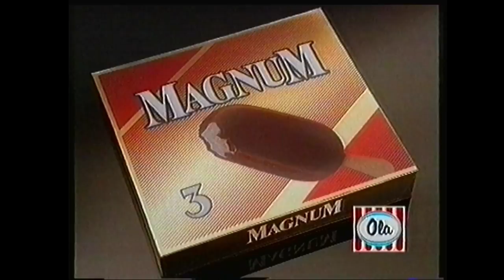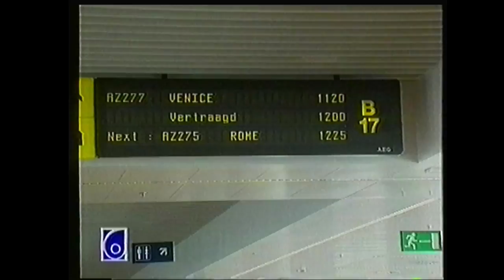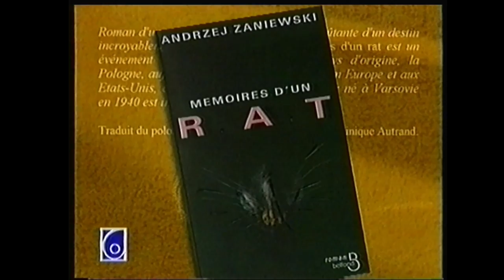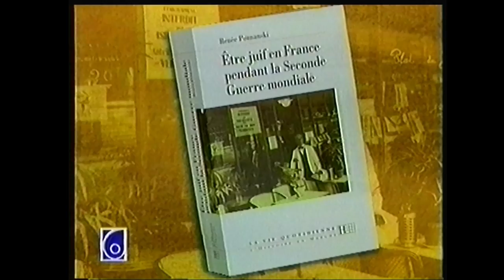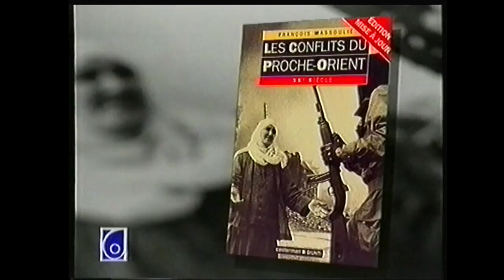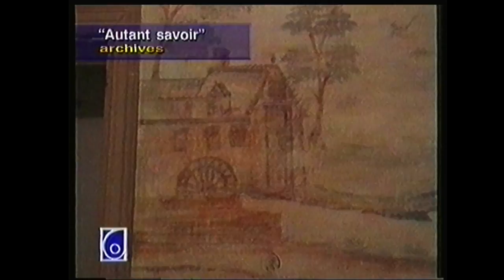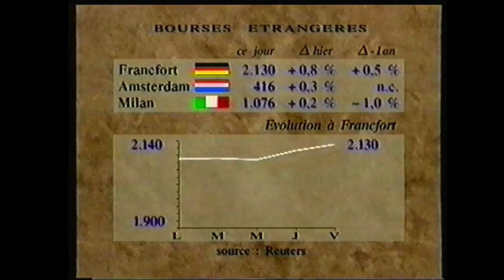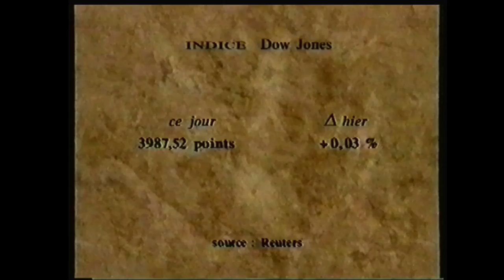RTBF1 - 16 Février 1995 - Séquence + JT Soir + 24h aux Marchés